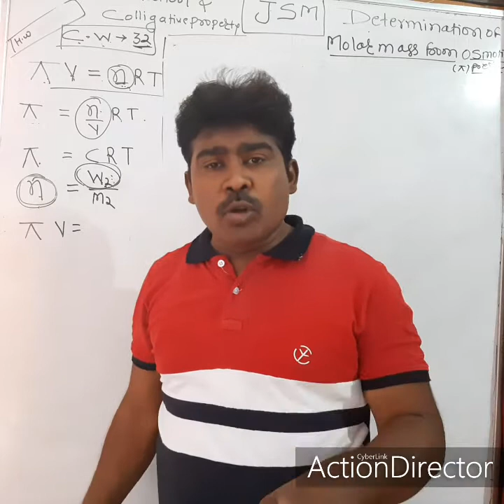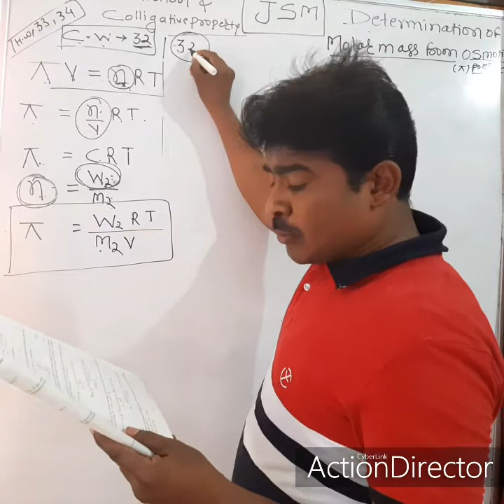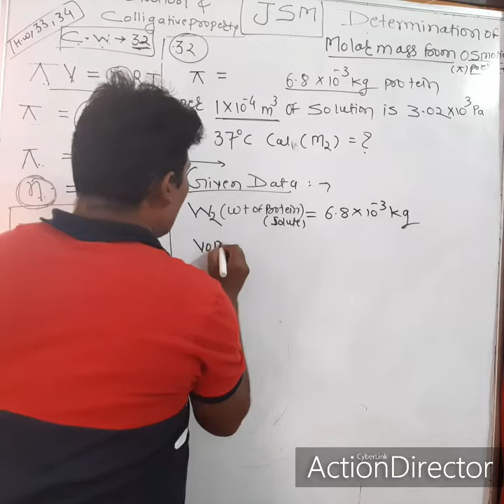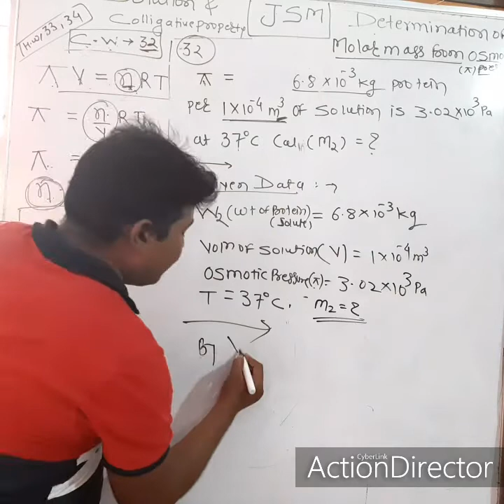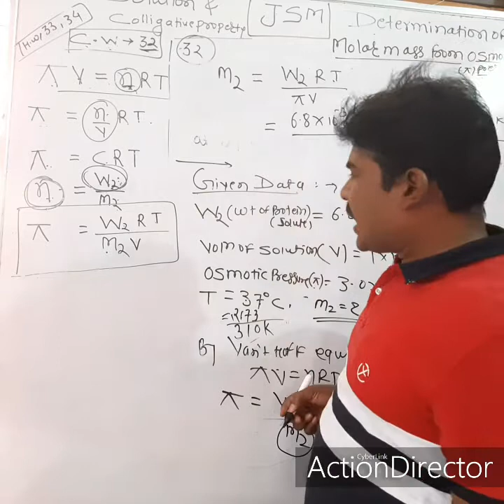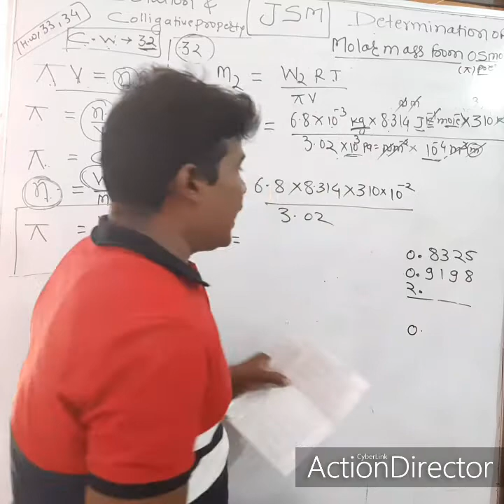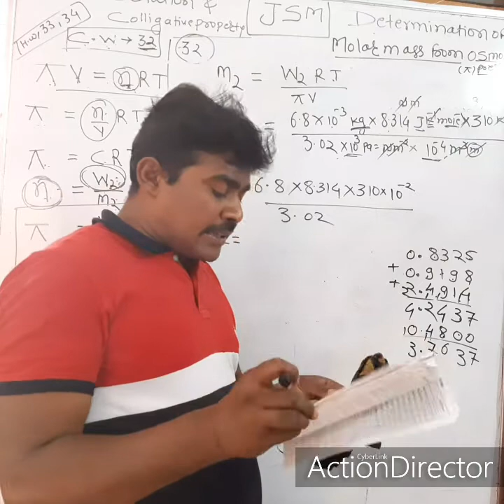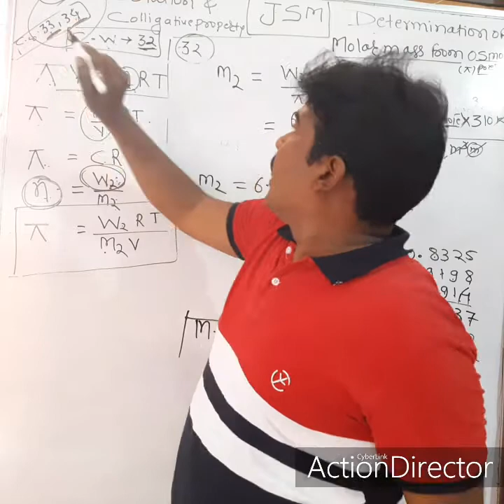Solution and colligative Numericals 32 Determination of Molar Mass of solute using Osmotic pressure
Calculations of Molar mass of solute using Osmotic pressure and Van't Hoff Gen sol Equation Numericals no 32 explain in detail by Manoj Parghan MSc chemistry Director jsm Tutorials and IIT &Medical Hub important for JEE NEET and CET and board exam